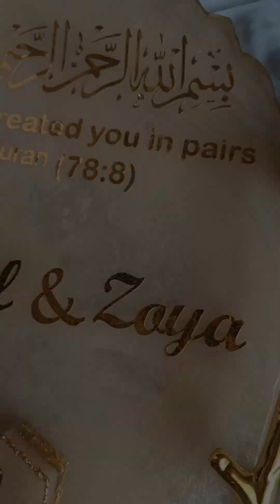Making of Resin Wedding Tray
I make customize resin crafts and paintings. You can order commission and crafts on my pages.